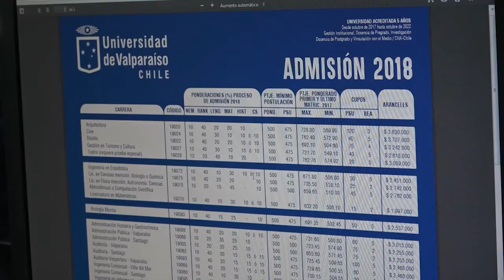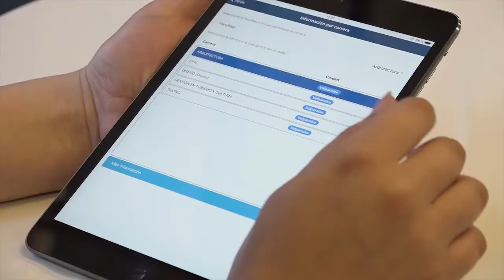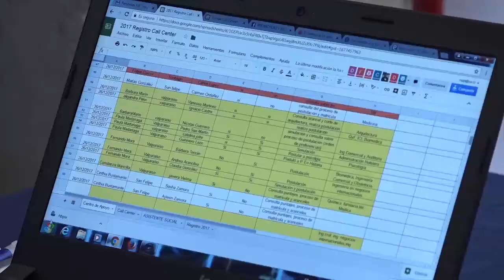Intensa labor de Centro de Apoyo a la Postulación y Call Center UV